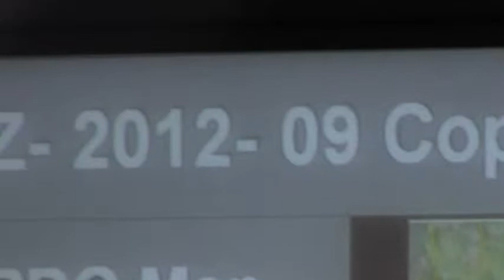I don't understand how the process worked --Jimmy Hiers REZ-2012-09 @ LCC 2012-06-12